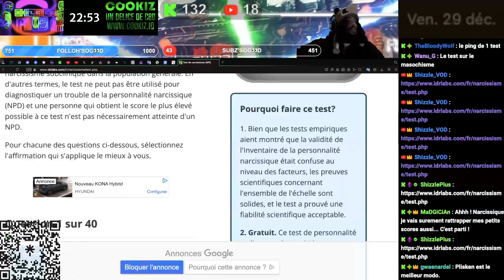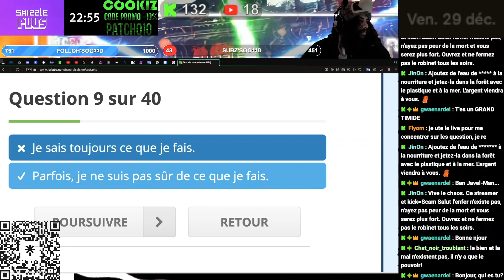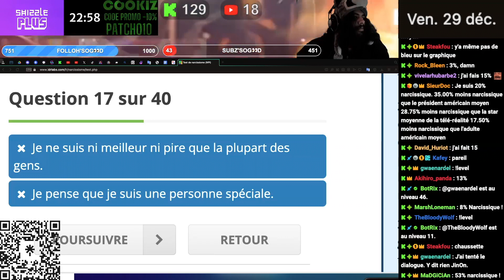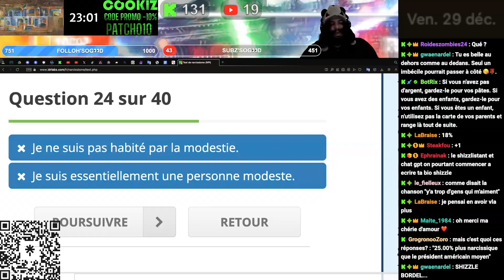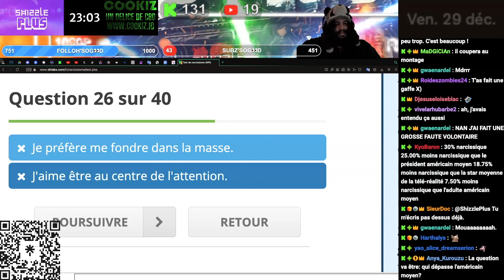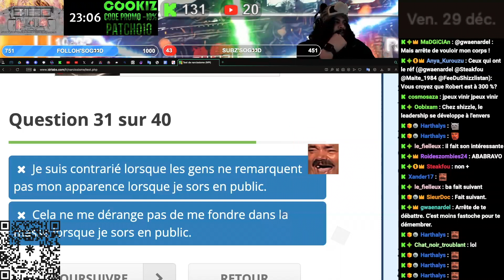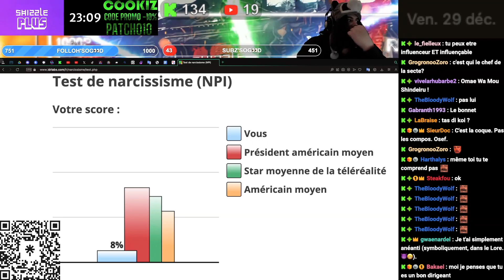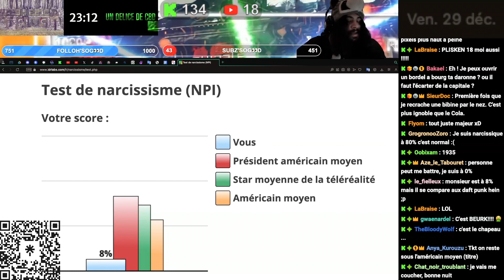SHIZZLE EST NARCISSIQUE ?